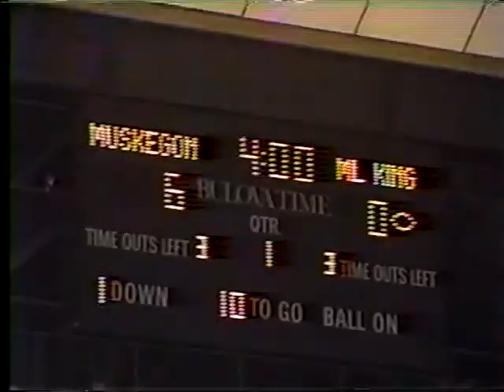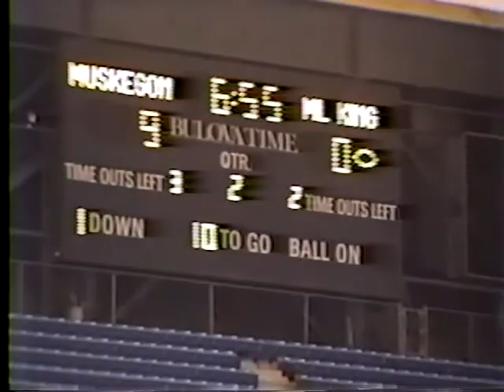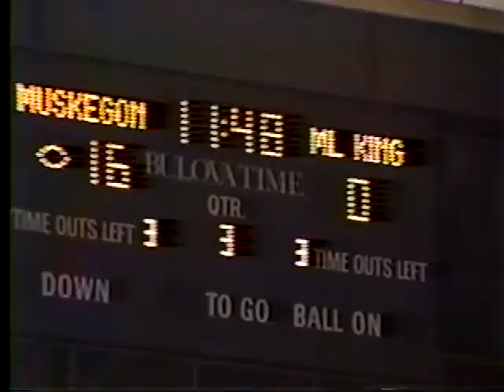1989 Muskegon Big Reds vs Detroit Martin Luther King (Class A State Championship) (Game 13)